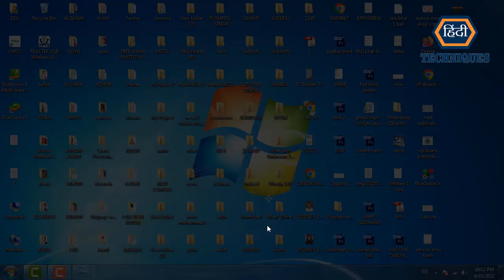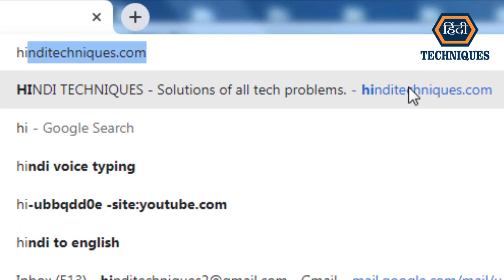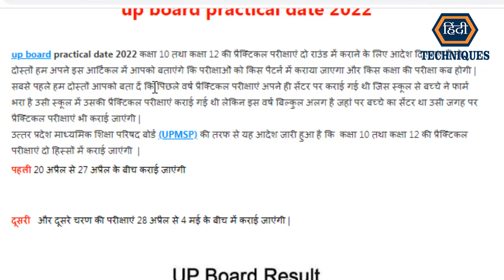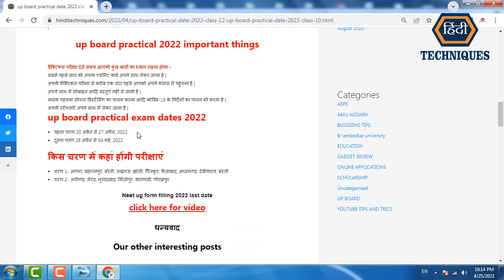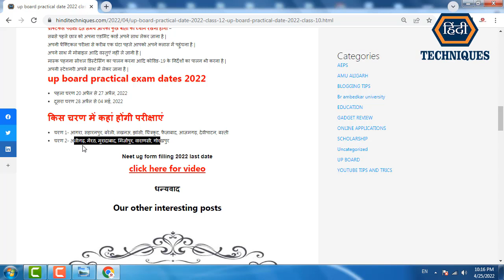up board practical exam date 2022 class 10,up board ka practical kab hoga 2022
list=PLRpfF7Qc0wSO6_1gja7rp3yNb8IpBiQBJ

list=PLRpfF7Qc0wSOtl4kEiVkwy0N5wDT2A98t

_____________________________/LINKS\________________________________